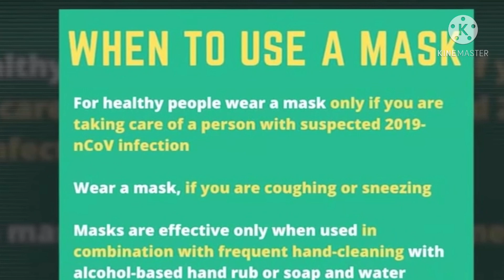I edited another joe biden and donald trump debate part 2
No hate, just for laughs

Don’t start a war in comments